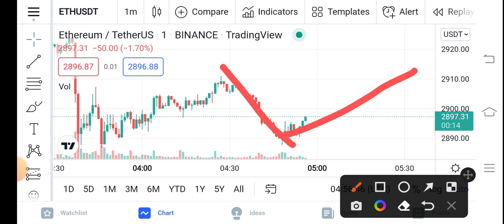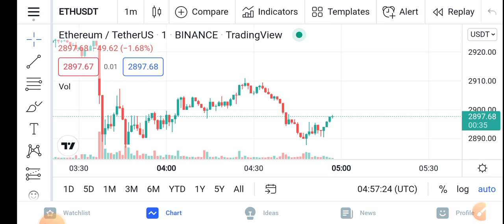Ethereum Wow Pump! || Eth Price Prediction Updates! Ethereum Today Update